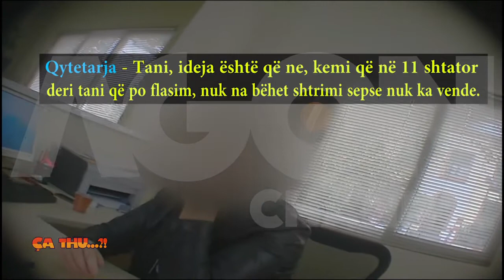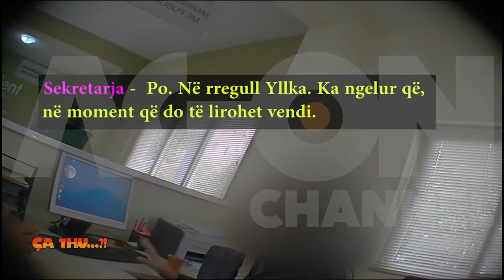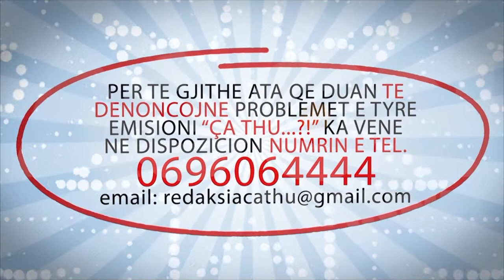Agon Channel CA THU 2 12 2014 PJ 2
Emisionit "Ca Thu" i eshte drejtuar Z.Bardhyl Koxhaj, i cili ka qe ne muajin shtator qe sorrollatet ne Qendren Spitalore Universitare Nene Tereza, per te shtruar vajzen e tij, qe eshte e semure me epilepsi. Z.Koxhaj ka shkuar ne QSUT,qe ne 11 shtator te ketij viti dhe pas 3 muajsh, nuk  ka mundur ta shtroje vajzen ne spital , pasi mjeket i thone qe nuk ka vende bosh.
Me kameren e emisionit "Ca Thu" ne i'u drejtuam  Zyres se Ankesave ne  QSUT dhe pergjigja qe morem ishte e njejte, duhet te mbani rradhen se nuk ka shtreter bosh.
Diten tjeter, qytetari takoi Kyeinfermieren sebashku me  gazetarin e "Ca Thu"-se,Gazmend Saiti. Sapo gazetari bisedoi me kryeinfermieren ceshtja u zgjidh, u gjet nje vend bosh dhe me ne fund Z.Koxhaj arriti ta shtroje vajzen ne QSUT.